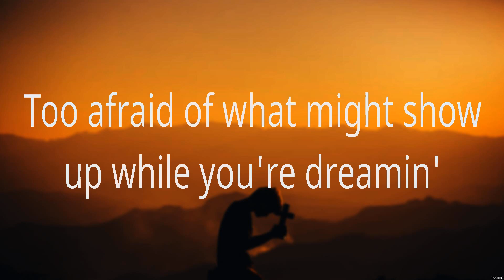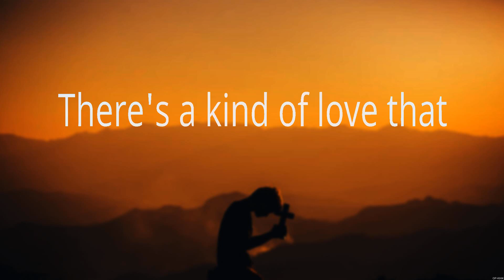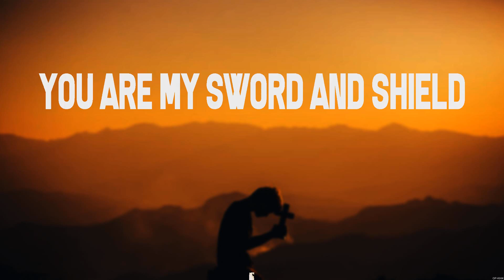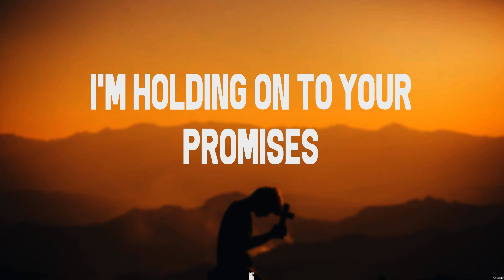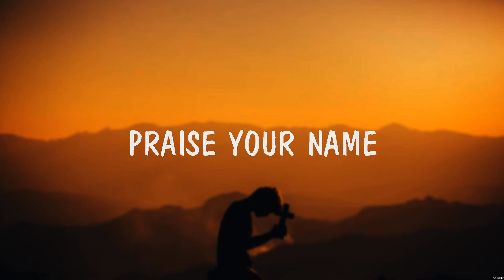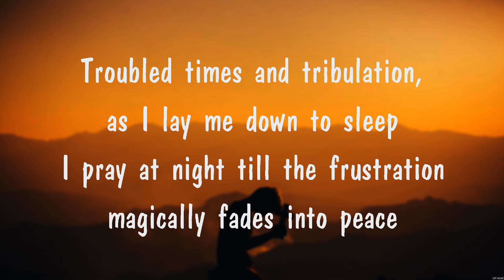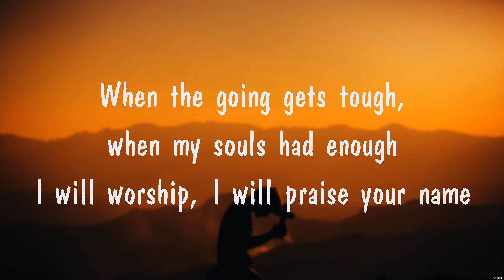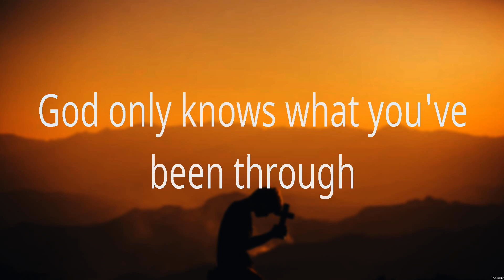Chris Tomlin - Whom Shall I Fear (Lyrics) for KING & COUNTRY, Chris Tomlin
1. Chris Tomlin - Whom Shall I Fear
2. for KING & COUNTRY - God Only Knows
3. Chris Tomlin - Whom Shall I Fear
4. Praise Your Name
5. for KING & COUNTRY - God Only Knows